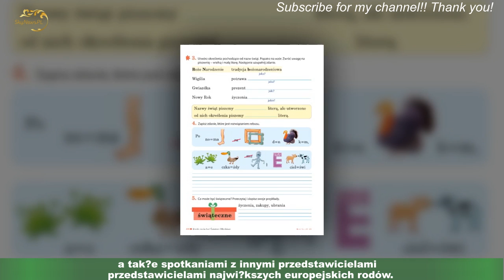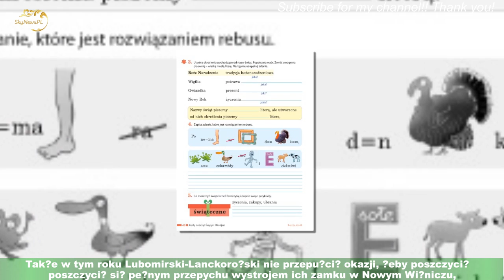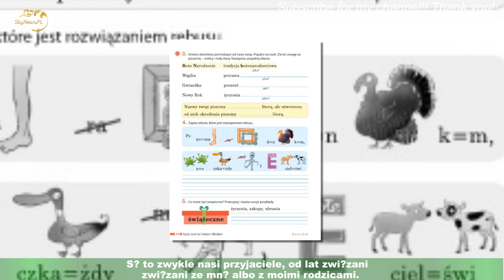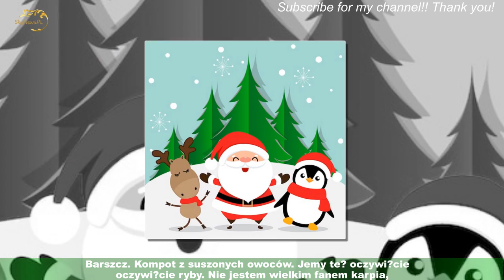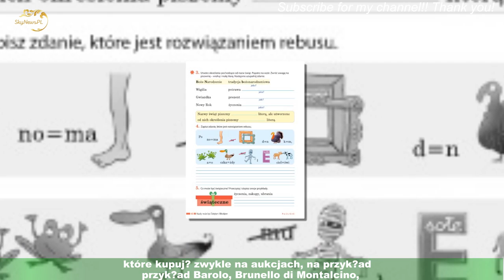Tak Lubomirscy spędzają święta: zastawiony wymyślnymi potrawami sięgająca sufitu choinka i... wódka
Tak Lubomirscy spędzają święta: zastawiony wymyślnymi potrawami  sięgająca sufitu choinka i... wódka (ZDJĘCIA)
Odkąd w sierpniu 2020 roku Jan Lubomirski-Lanckoroński i Helena Mańkowska stanęli na ślubnym kobiercu,książę i hrabianka robią wszystko, by w zbiorowej wyobraźni uchodzić za "polskich royalsów".Pochodzący z arystokratycznych rodzin małżonkowie ochoczo epatują w mediach "książęcym" życiem,